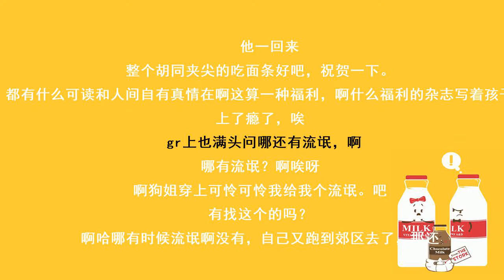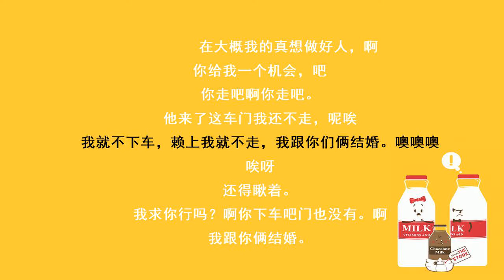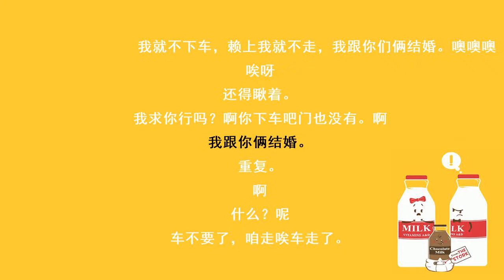2011谈凤姐家事